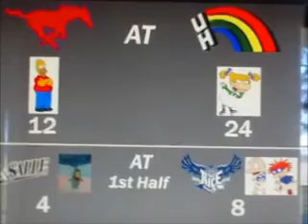NCAA March Madness '99 Tournament 1 Part 10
NCAA March Madness '99 Tournament